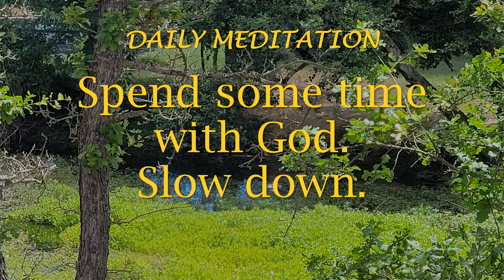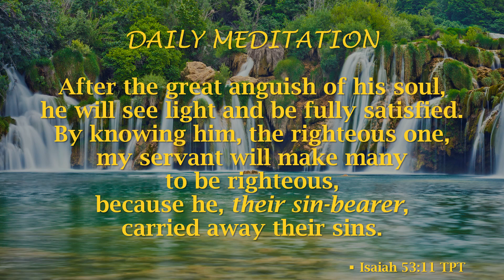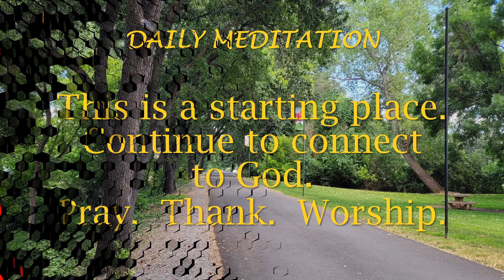Guided Meditation -- Isaiah 53:11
Welcome to your guide to spending focused quality time with the Lord.  We now will be receiving from Isaiah 53 in The Passion Translation.  The translator, Brian Simmons, breathes new life into these prophetic words.   May these bless you!

These guided meditations are intended you give you an idea of how to dial your mind and energy down, speak aloud the Word, talk to God, and do spontaneous worship.

If you have a hard time silencing distractions, staying focused and getting still enough to connect to your Maker, start here.

You can always PAUSE THE VIDEO in any section where you would like to take more time.  In fact, that is the intent.

Here are chapter markers if you want to go back or forward or jump to just one part.

0:00 Intro
0:15 Breathe
1:08 Gratitude
1:39 Isaiah 53:11
2:36 Connect to God
3:03 Worship & Praise
4:05 This is a Starting Place
4:28 Prophetic Art

May this time draw you close to Father God, Jesus and the Holy Spirit!

Prophetic words on original prophetic art birthed this ministry.  You can get both on posters, canvas tote bags, or greeting cards at our store (Link just above.)

Thank you for supporting this channel and Apostello Ministries

All Scripture quotations are from The Passion Translation®, Isaiah: The Vision.  ThePassionTranslation.com.